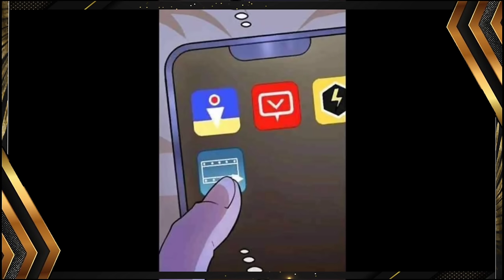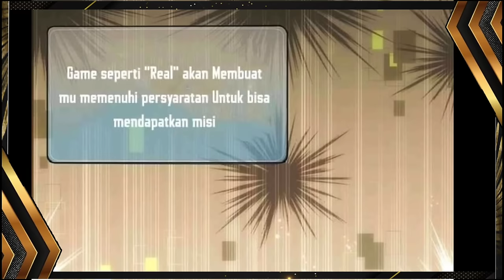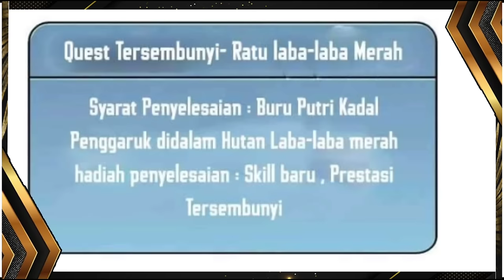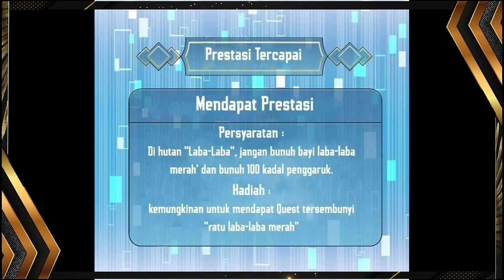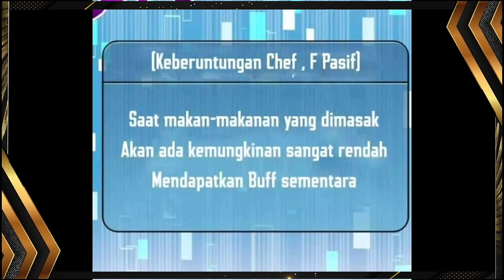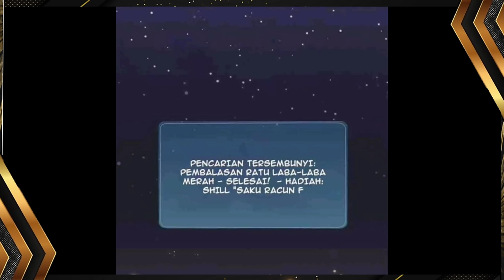Seorang Chef Yang Masuk Ke Dunia Online | Alur cerita Manhwa Overpower terbaru Full 1 jam part 1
Seorang Chef Yang Masuk Ke Dunia Online | Alur cerita Manhwa Overpower terbaru Full 1 jam